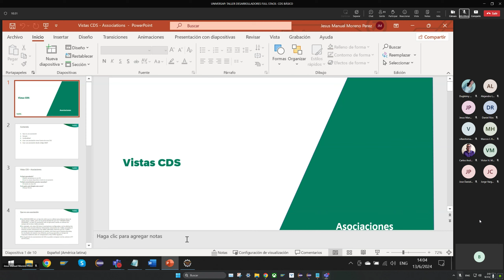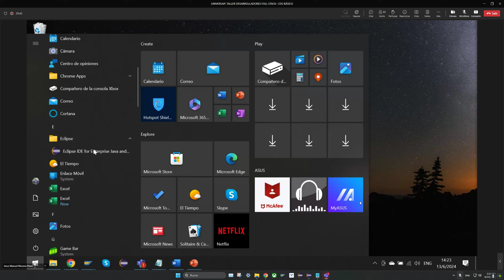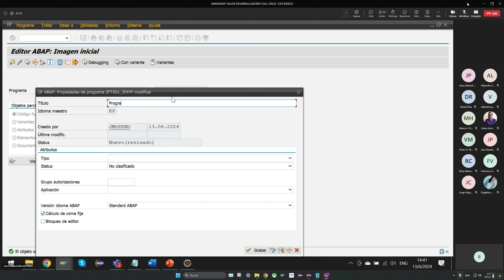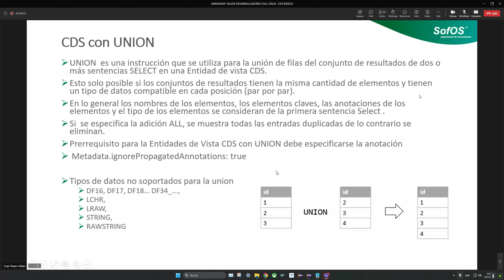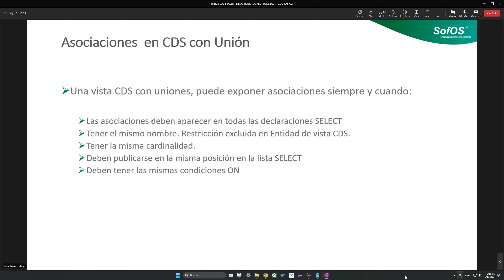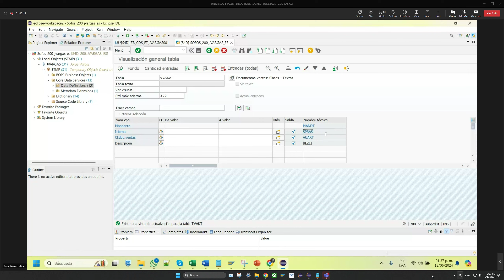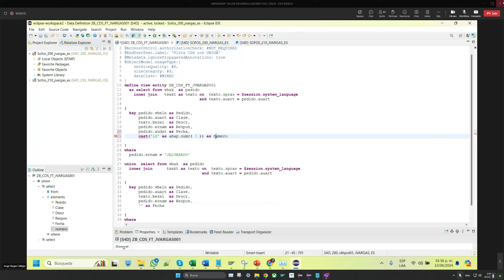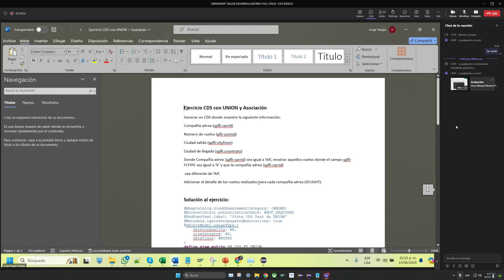CLASE 22 CDS